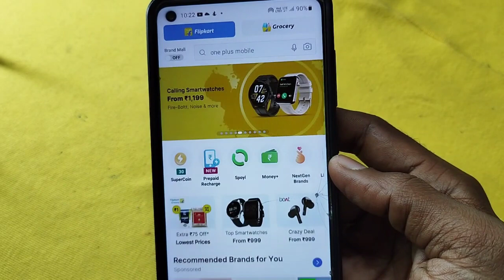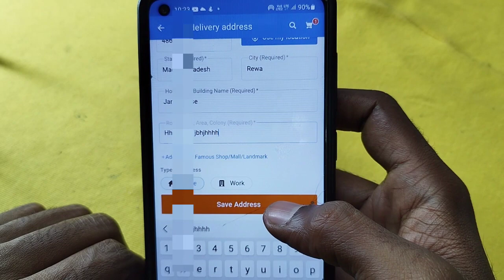flipkart me address kaise change kare | how to change address in flipkart | pata kaise badale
flipkart me address kaise change kare | how to change address in flipkart

flipkart me address change kaise karen